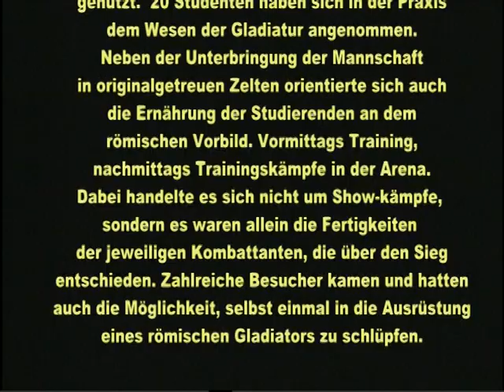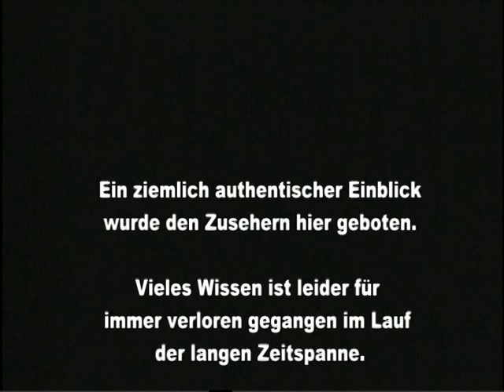Carnuntum 2010 Regensburger-Experiment Teil 1 Vers 2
Rekonstruktion von Gladiatorenkämpfen. Ausbildung, Training und Kämpfe nach autentischen Überlieferungen. Copyrigth@2010simf